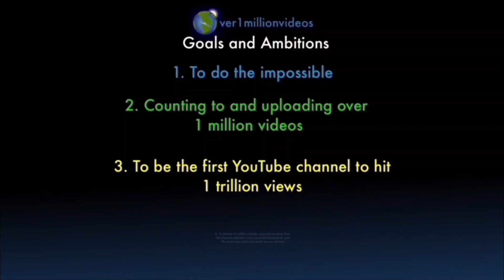Counting to ONE MILLION!!, This is Number 108,648